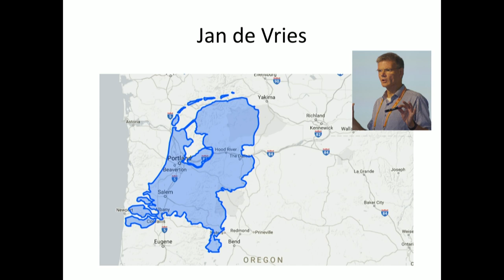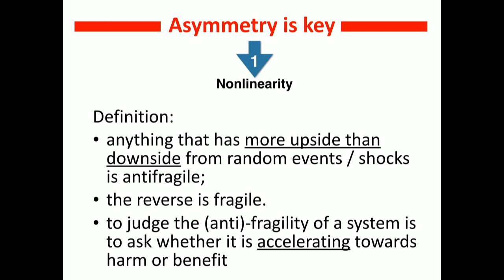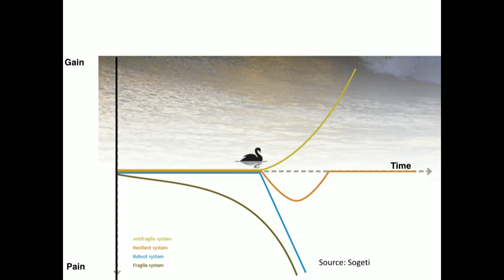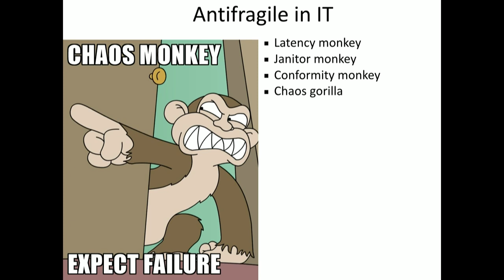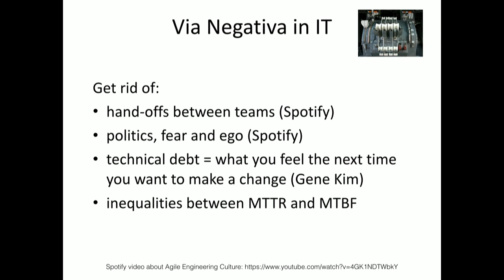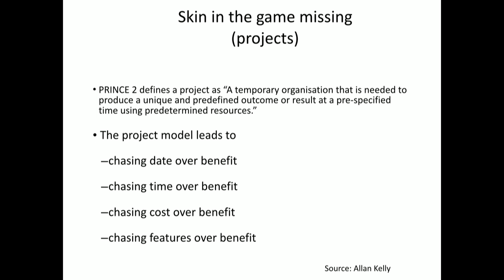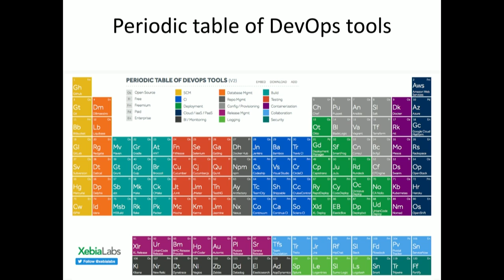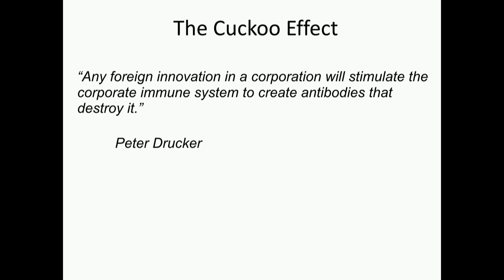DevOpsDays Portland, 2017: Jan de Vries - Antifragility and DevOps: Hydra & High Heels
This talk builds on the brilliant book ‘Antifragile’, written by Nassim Nicholas Taleb. It was published in 2012 and not many people realise its full potential yet. This talk explains that antifragility is actually the powerful engine under the hood of DevOps. And when you realise that, you will be able to locate the throttles in your organisation to maximise the speed and power of your DevOps transformation.

This talk answers two questions:

how is antifragility related to DevOps? The Chaos Monkey that was developed by Netflix to help manage its IT systems, currently comes closest to the most antifragile creature ever, the Hydra. The moment you cut off one of the heads of this mythological monster, it immediately grew back two of them. With every attack it got stronger. What can we learn from the Chaos Monkey and how do we bring our IT and IT organisation closer to Hydra level?
in what direction is DevOps evolving? It seems like the DevOps concept is still developing and accelerating. It may very well turn into a so called High Heel organisation, with an increasingly important role for DevOps, a very close relationship between DevOps and the strategic business level and the complete disappearance of some other parts of the organisation.
Some of the antifragile concepts in this talk:

‘Skin in the game’. This means that a person has something to lose in a given situation. DevOps itself is a perfect example: a team that handles both development and operations has something to lose when they deliver lousy applications. Taleb mentions absence of skin in the game as the largest fragilizer of society, and greatest generator of crises.
‘Via Negativa’. This shows the effectiveness of subtraction over addition. In IT it is about decreasing the downside of your systems in order to lower your fragility. An example is technical debt. The so called ‘4 colour mix’ is an excellent way to visualise the technical debt concept and address this issue at management or even boardroom level in order to gather support for repaying it.
‘Lecturing birds how to fly’. This is something to avoid, because it is about overestimating formal education and minimising the intuitive experience-based knowledge. Thanks to the Phoenix Project, DevOps enthusiasts already realise that they should follow the Third Way (continuous experimentation). It is even the way we develop our most important tooling these days. Just by tinkering.
This talk is not only about IT. It is also about your business, your life and the decisions that you take. You can live more antifragile than you do now.

Aerial Video:
Didacus Games (YouTube)